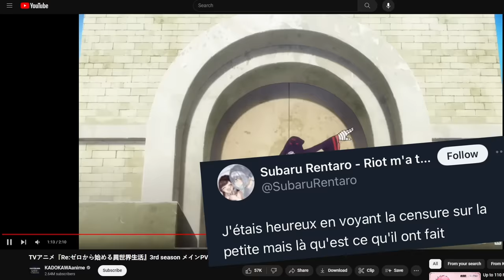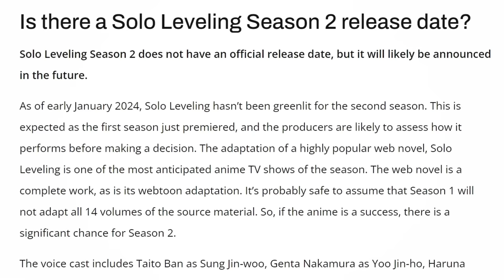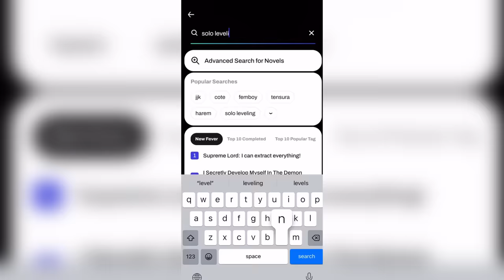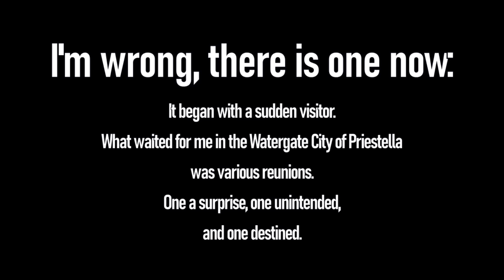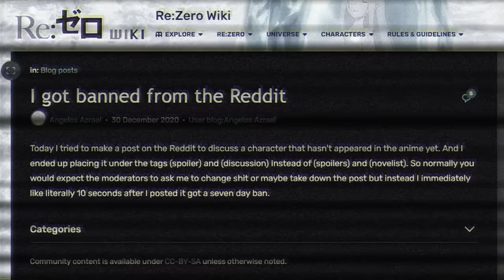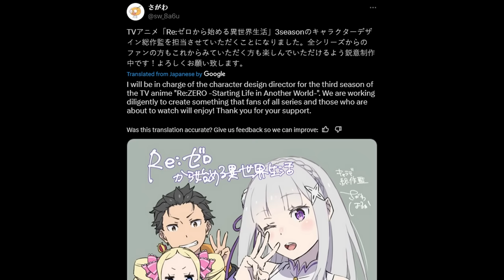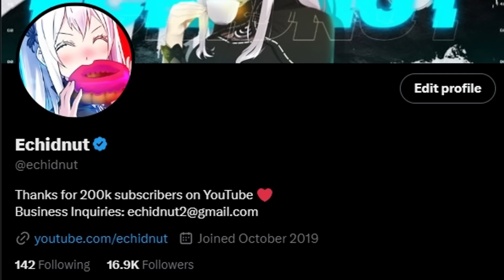Re:ZERO Season 3 Patch Notes (Release Date, New Trailer, Emilia Buffs)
Re:ZERO Season 3 release date is OCTOBER 2024. This video is my reaction and analysis of the newest season 3 trailer. I also made another video reacting to the other season 3 trailer, which you can watch with this